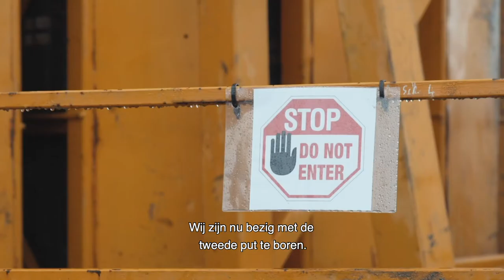Provincie Flevoland - Aardwarmte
In Flevoland kijken we niet alleen naar de opwek van duurzame en hernieuwbare energie, zoals wind- en zonne-energie. Maar we kijken ook hoe we onze warmte duurzaam en CO2-loos kunnen opwekken. Warmte uit de grond (geothermie) is één van die duurzame bronnen. Bij Rozenkwekerij Bernard in Luttelgeest wordt een bodemwarmte-installatie geplaatst om een aantal bedrijven in de buurt van warmte te voorzien. Gedeputeerde Jop Fackeldey ging eens kijken om te zien wat de provincie kan leren van dit project. Kijk voor meer informatie over duurzame energie in Flevoland op